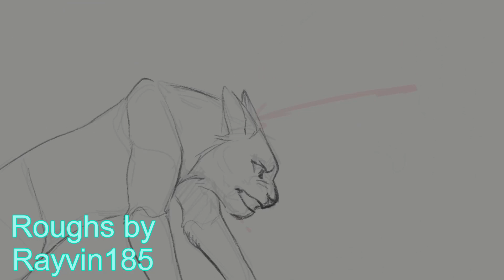The Pretender | Ivypool Fox AU | MAP Part 19 | COLLAB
This part was super fun to work on! Shoutout to @Mewmewcat12 @rayvin1858 @legend-mystery and @KimSxxiny for working with me! I'm so happy I got to participate in one of Kimmy's MAPs!!
Unfortunately I don't have time to make a special video, so really sorry about that! Thanks for all the support everyone! :D
Me: Shot 2 shading
KimSxxiny: Storyboard, coloring, shot 1 shading
Rayvin185: Sketch, shot 2 background
Legend-Mystery: Shot 1 background
Mewmewcat12: Lineart
Time taken: A few weeks